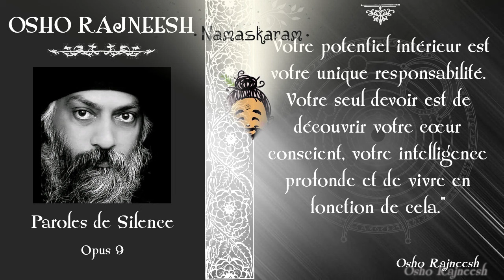Osho Rajneesh - Paroles de Silence - 9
Aphorismes du maître Osho Rajneesh extraits de l'ouvrage "Les mots du silence" aux éditions du Voyage Intérieur.